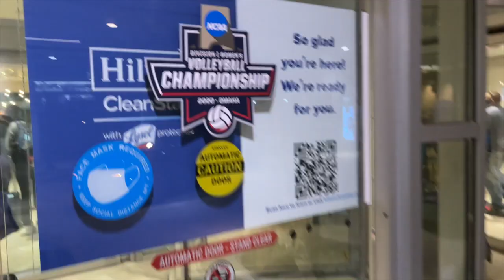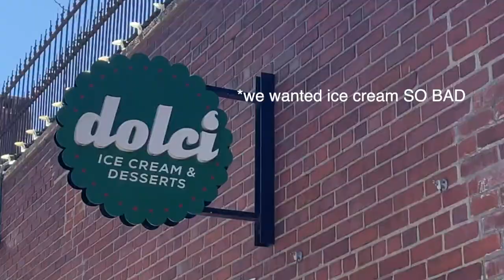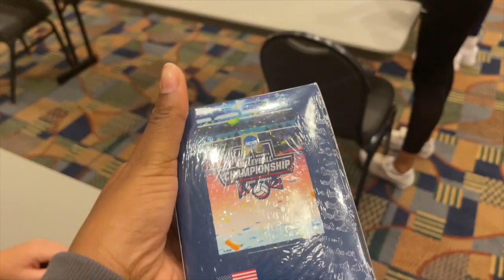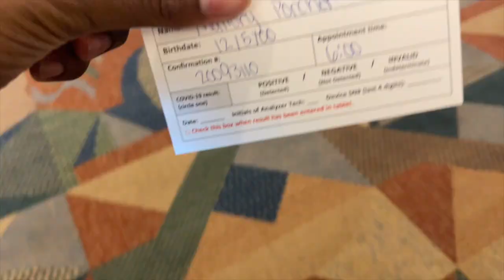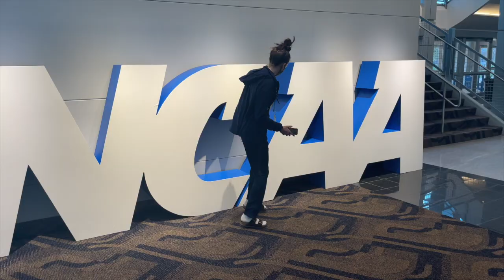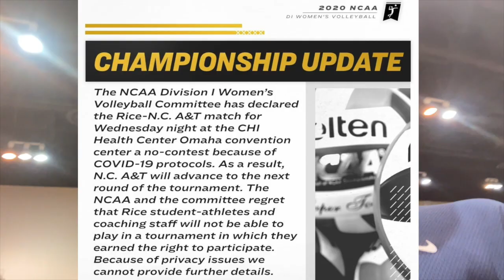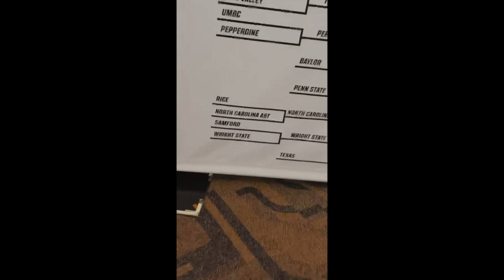ncat volley ncaa vlog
This is the first time in history that NC A&T women's volleyball team has made it to the NCAA tournament... Here is what our experience was like !